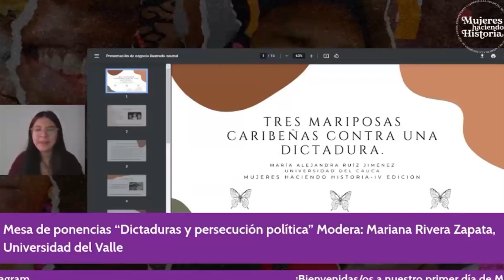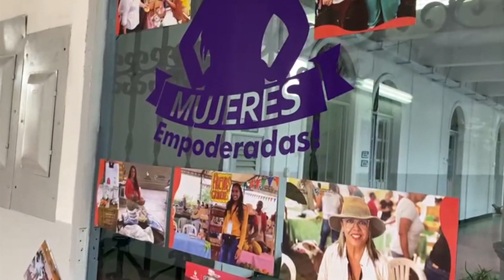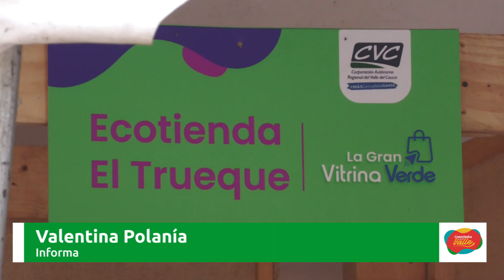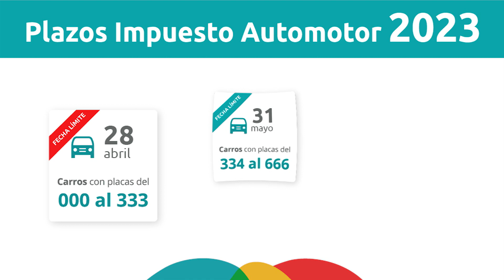CONECTADOS CON EL VALLE MARZO 08 2023 NOCHE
Con actividades artísticas y académicas se llevó a cabo la conmemoración del DíaInternacionalDeLaMujer en la región. En otras noticias, el Gobierno departamental realizó la entrega oficial de más de 300 implementos para la protección de los bomberos de 30 municipios.